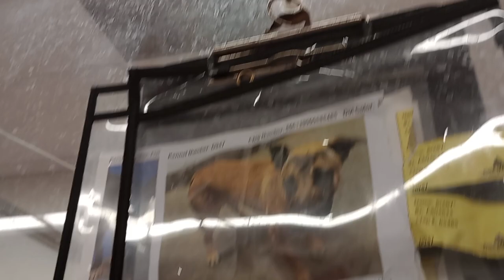Ginger 3y A798408 kennel 47 pod 2 PACC shelter slowin angels swirls needs awhile but she complies362